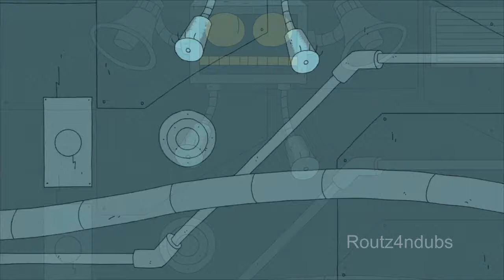Techno Twins [Superjail] Fandub en español latino (Routz4n)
HOLA, VOLVI CON UN NUEVO FANDUB. POR FAVOR VEAN LOS CREDITOS.
🎨🎨🎨🎨Créditos:🎨🎨🎨
(i love ur drawings)
✅ Creadores originales de los personajes:  Christy Karacas, Stephen Warbrick y Ben Gruber.
✅ Voces:
Gemelos menores:Erian García "Routz4n"
Gemelas mayores:Erian García "Routz4n"

MIS PÁGINAS
Buscame en tu pagina favorita como Erian García o Routz4n